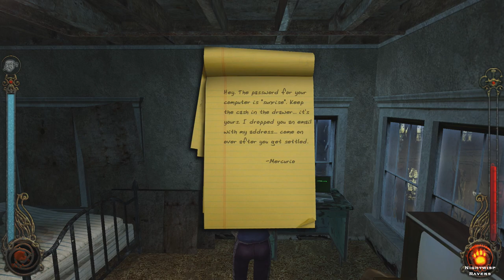Let's Play Vampire: The Masquerade - Bloodlines (Blind) - 02 - Disciplines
Finishing the tutorial.